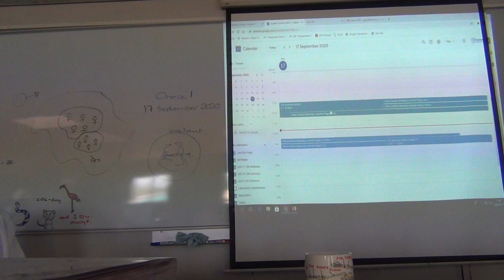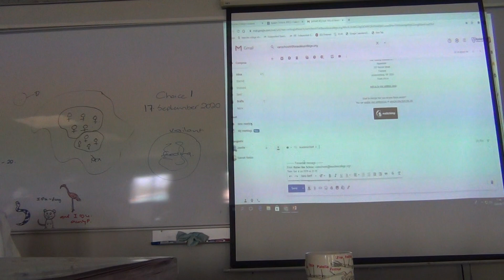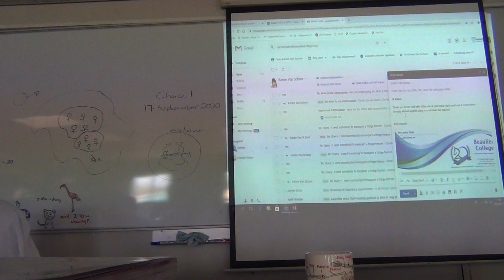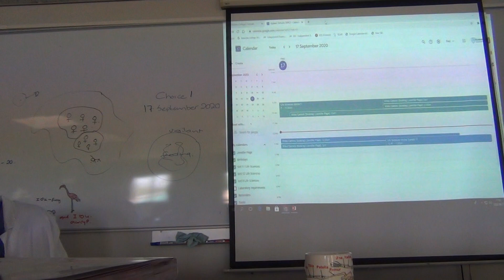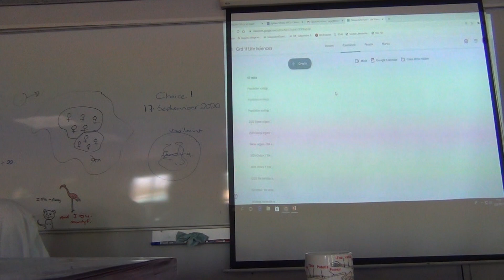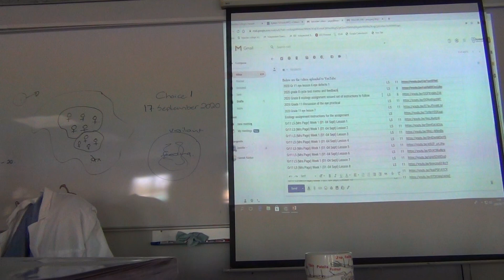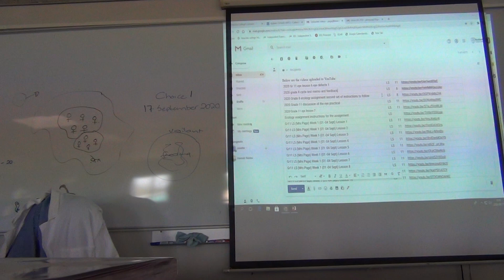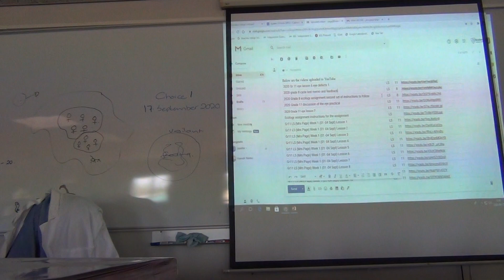Gr11 LS Mrs Page 17 Sept Lesson 7